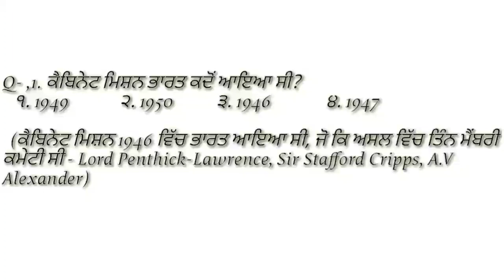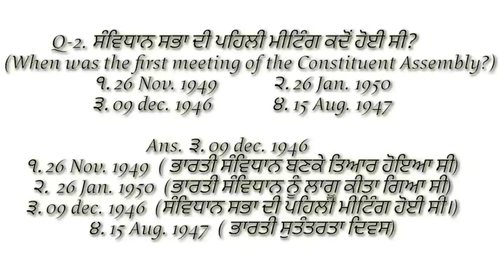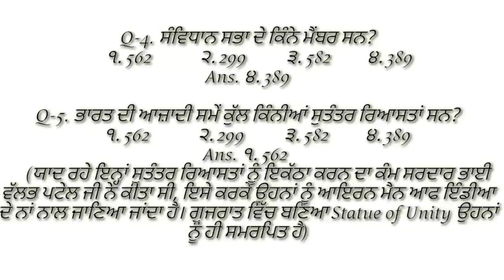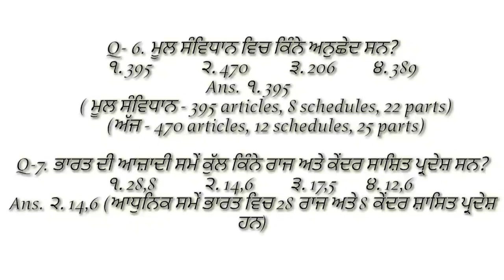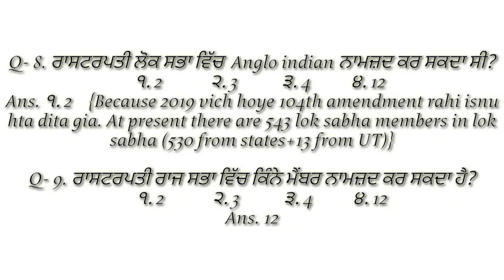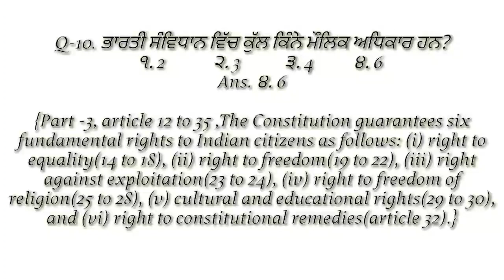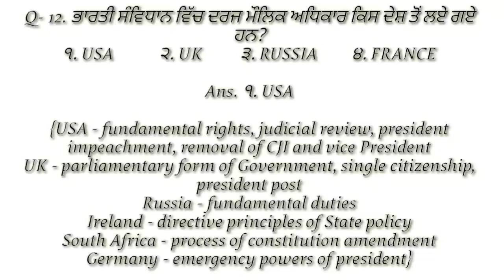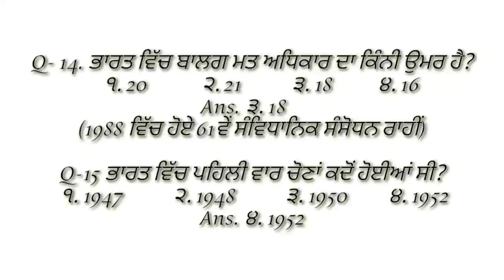ETT second paper Civics The Features Of The Indian Constitution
The features of The Indian Constitution
First video..